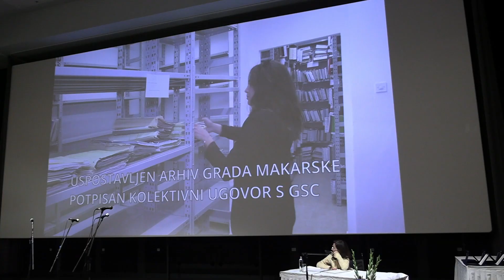SVEČANA SJEDNICA POVODOM DANA GRADA MAKARSKE 2024.